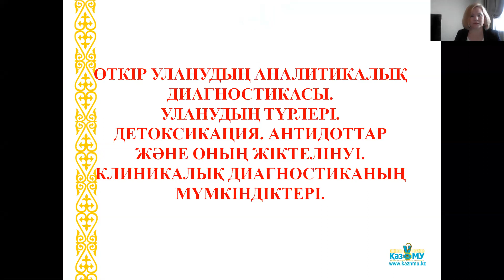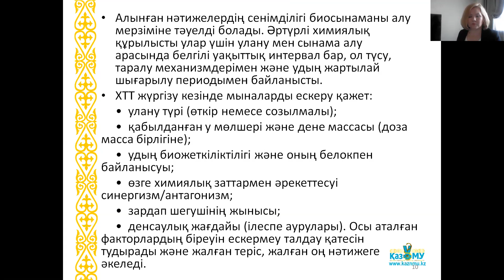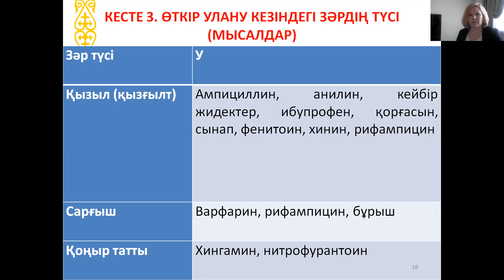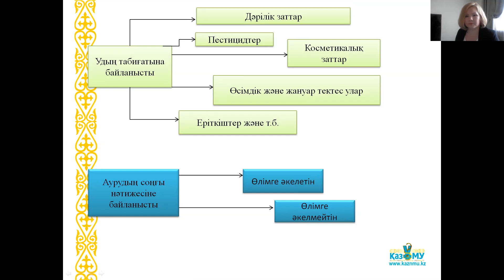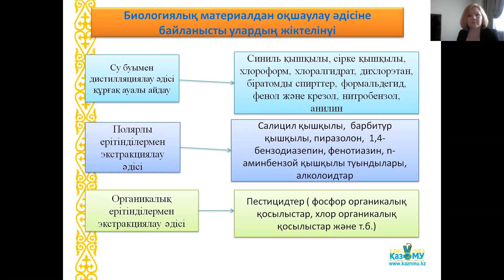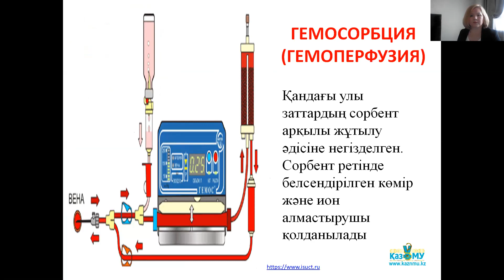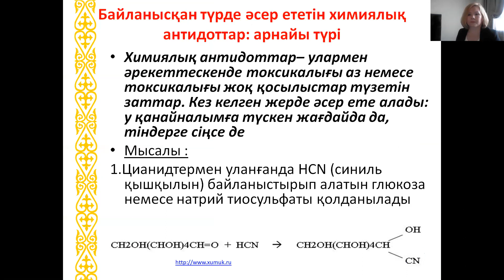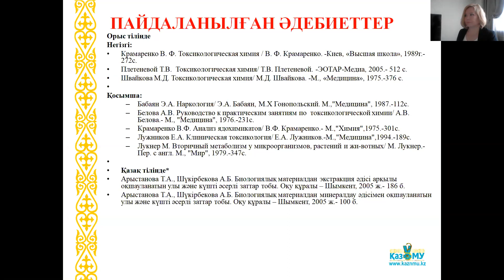ӨТКІР УЛАНУДЫҢ АНАЛИТИКАЛЫҚ ДИАГНОСТИКАСЫ. УЛАНУДЫҢ ТҮРЛЕРІ. ДЕТОКСИКАЦИЯ. АНТИДОТТАР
к.х.н. доц. Кожамжарова А. С  №10 Лекция Токсикологическая химия на каз языке
АНАЛИТИЧЕСКАЯ ДИАГНОСТИКА ОСТРОГО ОТРАВЛЕНИЯ. ВИДЫ ОТРАВЛЕНИЙ. ДЕТОКСИКАЦИЯ. ПРОТИВОЯДИЯ

Суды тазартуға және қауіпсіздікке арналған макрокеуекті криогель жүйелері: нанокомпозиттік криогельдер және бактерияға негізделген биореакторлар
Барлық адамдарды таза сумен қамтамасыз ету – Біріккен Ұлттар Ұйымы көрсеткен қазіргі жаһандық проблемалардың бірі. Үздіксіз индустриялық даму, ауыл шаруашылығының кеңеюі және халық санының өсуі сумен жабдықтауға жоғары талаптар қояды және адам әрекетінен жаңа ластаушы заттардың пайда болуына байланысты жаңа проблемаларды тудырады. Ағынды суларды тазарту қоршаған ортаны қорғау және денсаулыққа қауіпті азайту үшін маңызды. Ағынды суларды тазартудың қазіргі әдістері әрқашан ластанудың ағымдағы проблемаларын шешу үшін қауіпсіз тазартуды қамтамасыз ете алмайды және қазіргі сұранысты қанағаттандыру үшін жаңа озық технологияларды әзірлеу қажеттілігі туындайды. Бұл тарауда суды тазарту үшін иммобилизацияланған нанобөлшектері (NP) және бактериялары бар криогельдерді тиімді пайдалануға негізделген жаңа технологиялар талқыланады. Нанокомпозиттік криогельдерді және бактерияға негізделген криогельдерді алу әдістері жақында жарияланған зерттеулердің мысалдарында жинақталған. Криогель нанокомпозиттері адсорбциялық және каталитикалық процестерді қолдана отырып, ауыр металдарды, бояғыштарды, нитро- және хлорфенолдарды жоюда жақсы тиімділік көрсетті. Тазарту тиімділігі нанобөлшектердің сипаты мен жүктелуіне, иммобилизация әдісіне, криогель құрамына және жұмыс режиміне байланысты. Сонымен қатар, нанокомпозиттік құрылғылардың қауіпсіздігін бағалау әдістері мен қолданыстағы заңнама сыни тұрғыдан қарастырылуда. NP-тердің уыттылығы туралы қосымша деректерді жинау және нанокомпозиттердің уыттылығын бағалау үшін сенімдірек хаттамаларды әзірлеу қажеттілігі атап өтілді. Иммобилизацияланған бактериялары бар криогельдерді дайындау және пайдалану полимердің ең аз мөлшерімен бактерияларды тікелей айқастыру арқылы бактерия негізіндегі биореакторларды құрудың соңғы мысалдарын қамтамасыз ету арқылы талқыланады. Бактериялық биореакторлар фенолдық қосылыстарды жоюда уәде берді. Соңында суды тазарту үшін криогельдерді қолданумен байланысты қосымша мәселелер талқыланады.

Макропористые системы на основе криогеля для водоподготовки и обеспечения безопасности: криогели на основе нанокомпозитов и биореакторы на основе бактерий
Обеспечение всех людей чистой водой является одной из текущих глобальных задач, на которую указывает Организация Объединенных Наций. Непрерывное промышленное развитие, расширение сельского хозяйства и рост населения предъявляют высокие требования к водоснабжению и создают новые проблемы, связанные с появлением новых загрязняющих веществ в результате деятельности человека. Очистка сточных вод необходима для защиты окружающей среды и снижения рисков для здоровья. Современные методы очистки сточных вод не всегда могут обеспечить безопасную очистку для решения текущих проблем загрязнения, и существует необходимость в разработке новых передовых технологий для удовлетворения текущего спроса. В этой главе обсуждаются новые технологии, основанные на эффективном использовании криогелей с иммобилизованными наночастицами (НЧ) и бактериями для очистки воды. Методы получения нанокомпозитных криогелей и криогелей на основе бактерий обобщены на примерах недавно опубликованных исследований. Нанокомпозиты криогеля показали хорошую эффективность при удалении тяжелых металлов, красителей, нитро- и хлорфенолов с помощью адсорбционных и каталитических процессов. Эффективность очистки зависит от природы и загрузки наночастиц, метода иммобилизации, состава криогеля и режима работы. Кроме того, критически пересматриваются методы оценки безопасности нанокомпозитных устройств и действующее законодательство. Подчеркивается необходимость сбора дополнительных данных о токсичности НЧ и разработки более надежных протоколов оценки токсичности нанокомпозитов. Приготовление и использование криогелей с иммобилизованными бактериями обсуждаются с предоставлением недавних примеров создания биореакторов на основе бактерий путем прямого сшивания бактерий с минимальным количеством полимера. Бактериальные биореакторы продемонстрировали перспективность удаления фенольных соединений. Наконец, обсуждаются дополнительные проблемы, связанные с использованием криогелей для очистки воды.